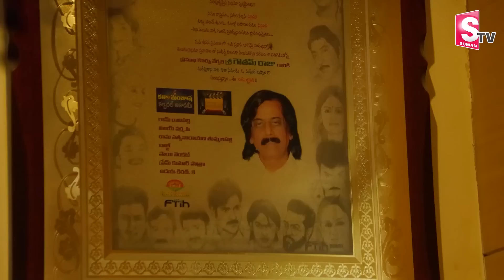Manchu Lakshmi Gets Emotional About Editor Gowtham Raju | Manchu Manoj | SumanTV